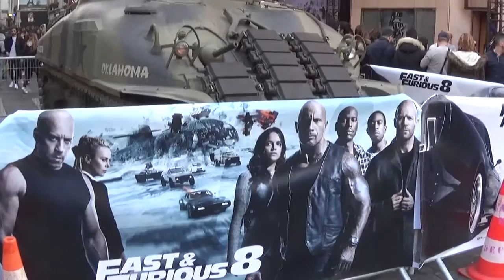Film Director F. Gary Gray @ Paris 5 april 2017 Fast and Furious 8 avant premiere / avril